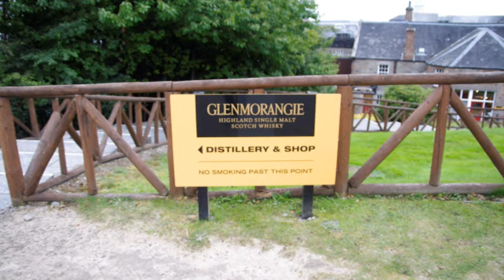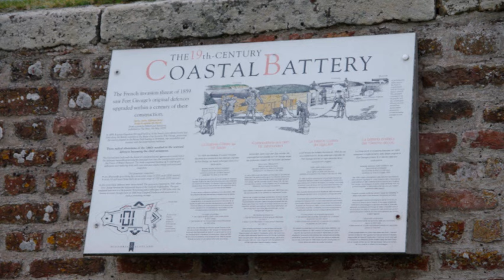Schottland Trip 2010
Schottland in 2 Wochen
Pics von Edinburgh, Stirling, Oban, Sky, usw ...
Kamera: Pentax K-X